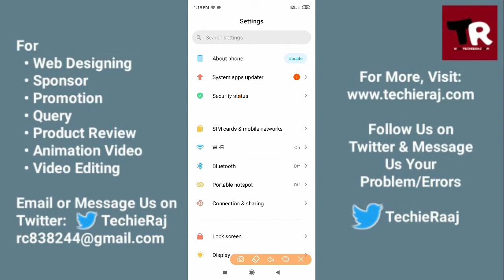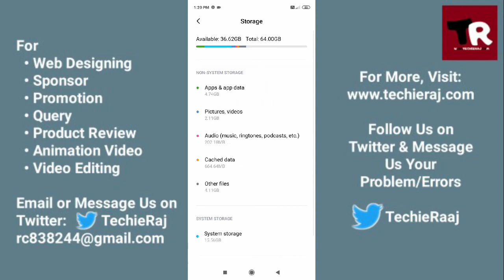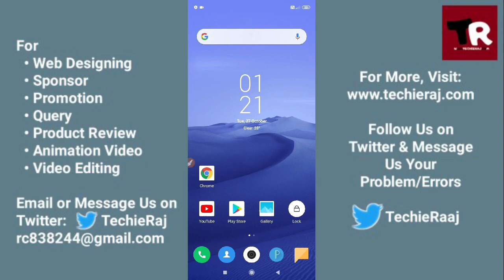Redmi 9 Prime Charging Slow Problem Solved